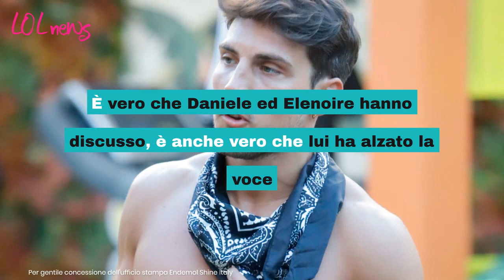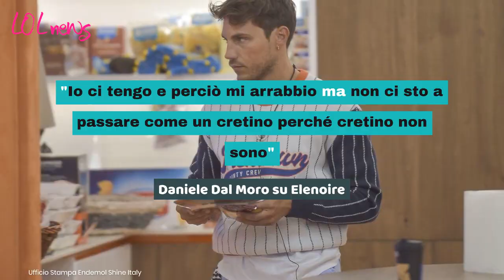GF Vip, 'per poco mi menava': gravi affermazioni di Elenoire su Daniele. Cosa dichiara su Dal Moro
Al Grande Fratello Vip, stanno facendo discutere alcune accuse che Elenoire Ferruzzi ha fatto su Daniele Dal Moro. Ecco cosa ha detto.

LEGGI ANCHE :-- GF Vip, Marco Bellavia cancella quei tweet su Elenoire Ferruzzi squalificata: come mai? Cosa ci sarebbe dietro secondo i fan